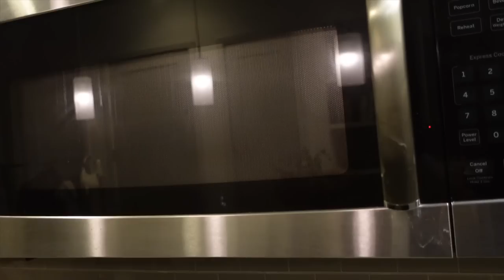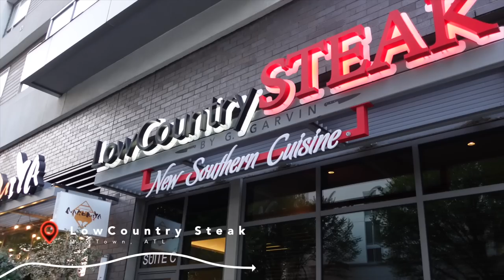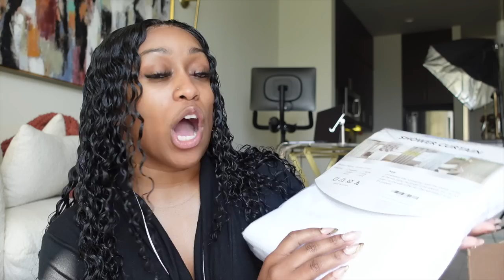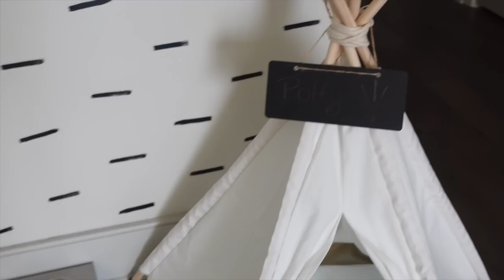VLOG: Apartment Hunting!? Girls Date Night, New Clients, Q & A ft. My Bestfriend + more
KOLLY Code: Noir (Try on Haul Loading)

🌻FACTS🌻

◦ RACE: African American
◦ Location: Atlanta, GA
◦ Height: 5'1"